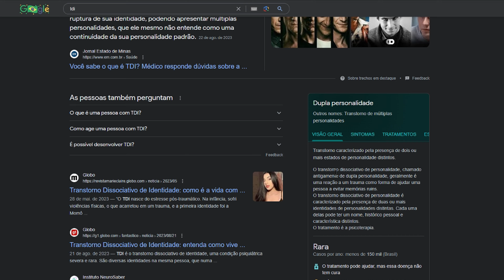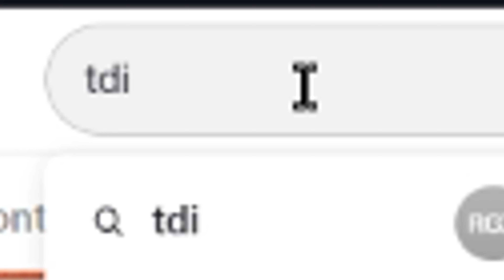Ela diz ter 18 personalidades, mas ninguém acredita nela